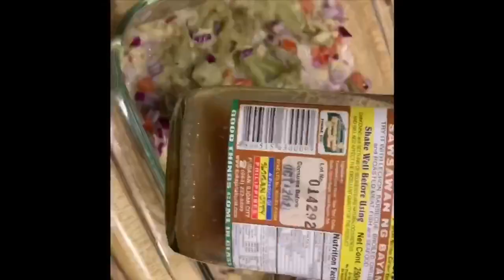FILIPINA COOKING : grilled eggplant with coconut milk